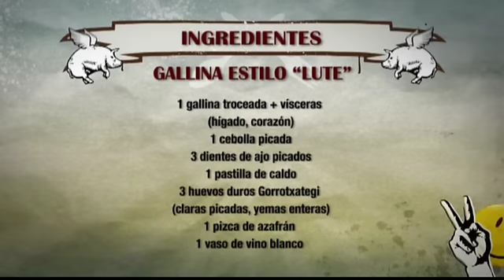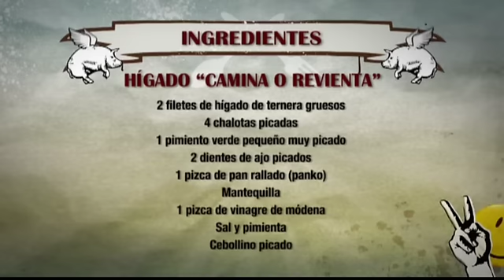ROBINFOOD / Gallina estilo "Lute" + Hígado "camina o revienta"